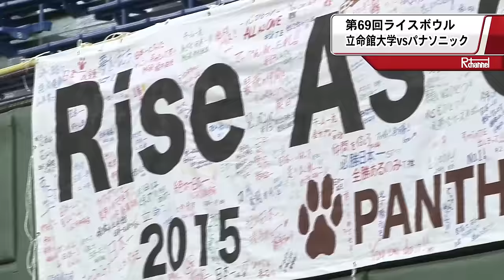アメリカンフットボール日本選手権第69回ライスボウル 立命館大学パンサーズVSパナソニックインパルス 【2016年1月3日取材】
1月3日㈰、アメリカンフットボール日本選手権プルデンシャル生命杯第69回ライスボウルが東京ドームで行われました。5年ぶりの出場を決めた立命館大学パンサーズは、立命館大学出身の選手も多い社会人チームパナソニックインパルスとの白熱した戦いを繰り広げました。